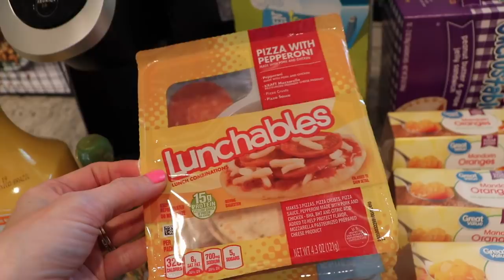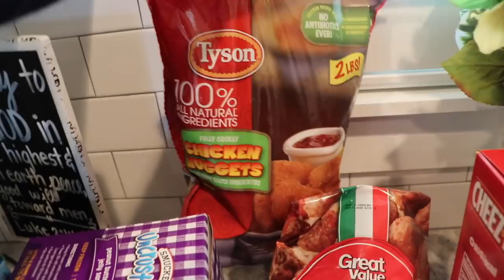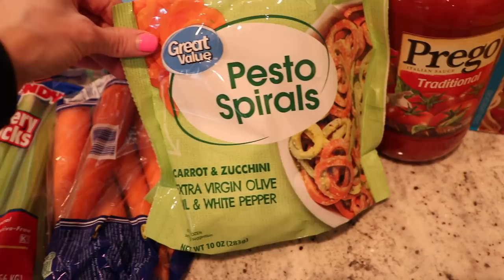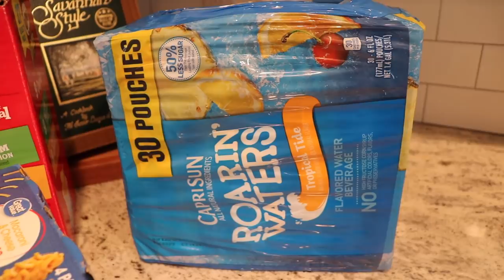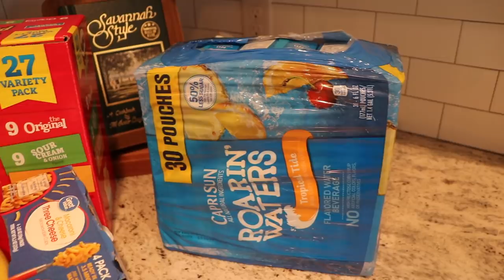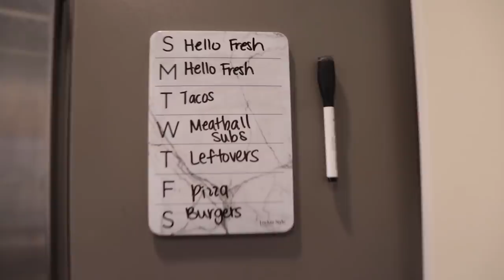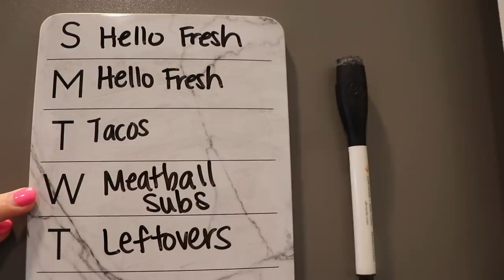WALMART GROCERY HAUL FAMILY OF 4 | A WEEK OF GROCERIES AND WEEKLY MEAL PLAN | Amy Darley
Today's video is a Walmart grocery haul for my family of 4. This is a week of groceries and I'll also be sharing our meal plan for the week. I hope you guys enjoy this grocery haul and seeing what we're eating. Let me know if you'd like to see more videos like this one.

Also, we are SO CLOSE to 50,000 subscribers here and I couldn't do this channel without you guys! I love our tribe!!! LOVE Y'ALL!!!

Dyson V7
E-Cloth Mop Head
E-Cloth multi-purpose cloth
My cameras
Canon G7X Mark ii
Canon SL2

Happy Mail Sent to:
Amy Darley